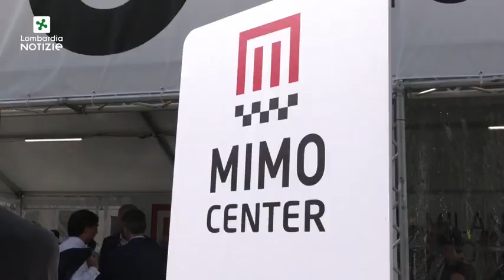Lombardia - ‘Milano Monza Motor Show’, al via la seconda edizione (16.06.22)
- Lombardia - ‘Milano Monza Motor Show’, al via la seconda edizione
È ufficialmente iniziata in piazza Duomo la II edizione di @MIMO, Milano Monza Motor Show. Fino a domenica 19 giugno, il pubblico potrà ammirare i modelli esposti nel centro di Milano da 50 brand tra case automobilistiche, motociclistiche e di tutta la mobilità.
L’evento è completamente gratuito, ad accesso libero e con orario prolungato fino alle 23.
Regione Lombardia Attilio Fontana Fabrizio Sala Milano Monza Open-Air Motor Show Geronimo La Russa Automobile Club Milano  (16.06.22)